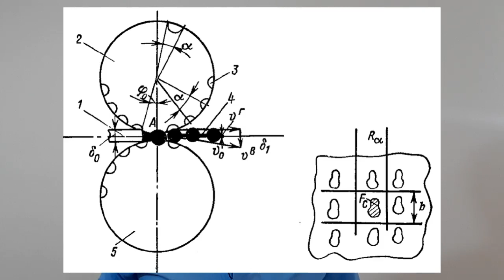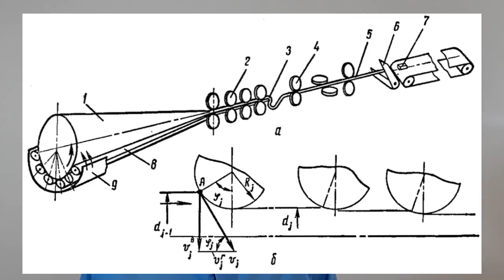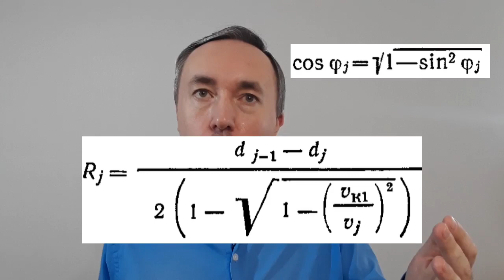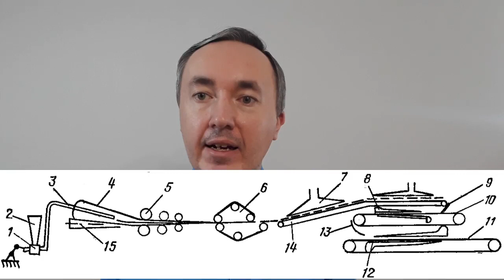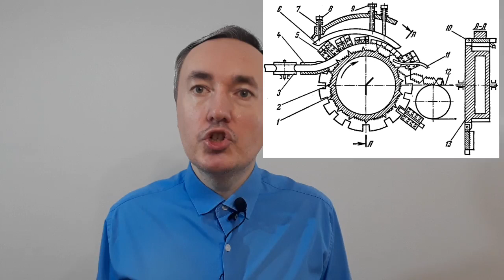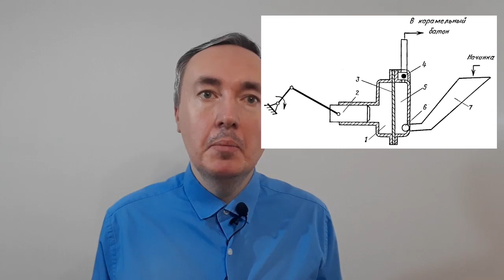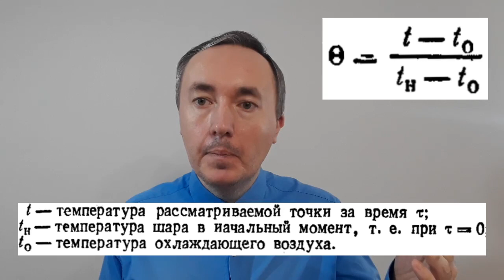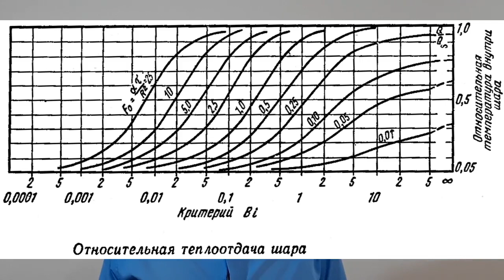Теоретические основы производства карамели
Процесс изготовления изделий из масс слагается из нескольких различных стадий: формование изделия, закрепление его структуры и упаковка.

Карамельная масса - это аморфная масса, полученная увариванием выскоконцентрированных растворов сахаров в смеси с другими углеводами до концентрации сухих веществ 96-99%.

В этом видео рассмотрено формование простых и сложных карамельных изделий, а также один из подходов к расчету охлаждения карамели, в котором для упрощения расчёта применяются критерии Фурье, Био и симплексы.

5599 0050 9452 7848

00:00 Введение в формование карамели
02:33 Простые карамельные изделия
11:57 Сложные карамельные изделия
18:43 Схема ротационной режущей машины
21:20 Схема мембранного начинконаполнителя
22:12 Ручной способ приготовления карамели с густыми начинками
26:50 Некоторые соображения по расчету теплоотдачи при охлаждении карамели
32:56 Заключение и прощание

Машинно-аппаратурные схемы линий производства карамели и некоторые процессы, протекающие при производстве, рассмотрены в видео (выйдет 6 апреля, уже доступно на Boosty, см. ниже)

1) Машинно-аппаратурные схемы линий производства карамели и некоторые процессы, протекающие при производстве
2) Аппараты непрерывного действия для нагревания и темперирования кондитерских масс
3) Установки для получения сиропов: устройство, принцип действия и расчёт
4) Аппараты непрерывного действия для нагревания и темперирования кондитерских масс
5) Змеевиковые вакуум-аппараты непрерывного действия: устройство, принцип действия и расчёт
6) Конденсационные установки кондитерских фабрик: прямоточные, противоточные, расчёт